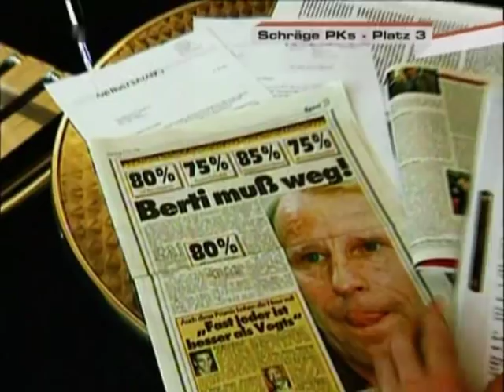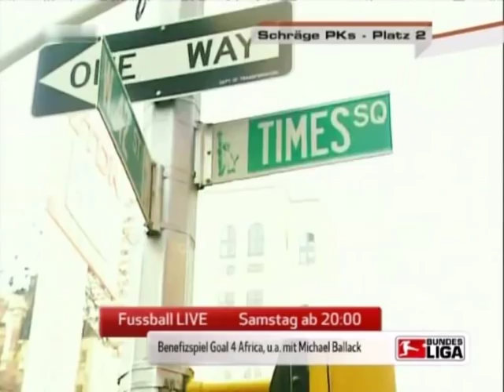Top 5 der schrägsten Pressekonferenzen der Bundesliga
Die schrägsten, besten Pressekonferenzen der letzten Jahre in der Bundesliga - hier die Top 5! Viel Spaß!